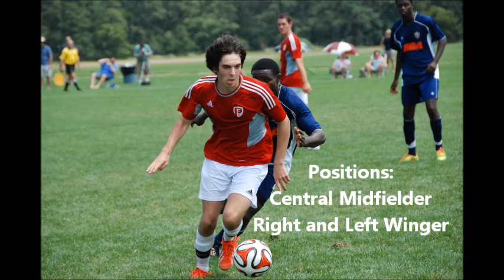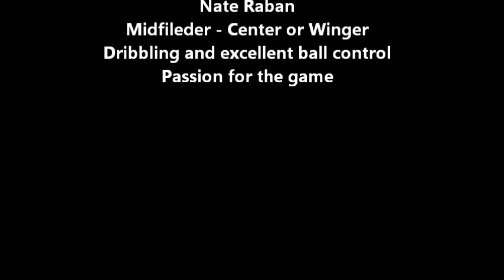Nate Football Profile!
Nathan Raban soccer profile video,